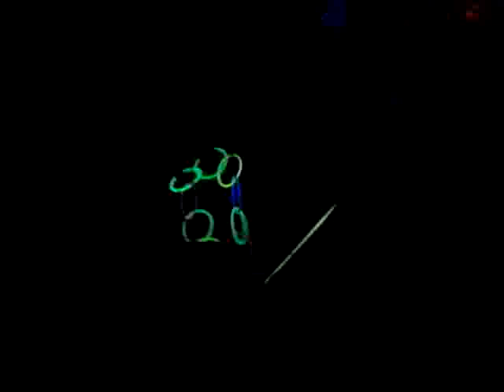HOT ROLLA's Post DJ Hero Party on Christmas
What did you do on Christmas? I can almost guarantee it was not this!  Blacklights, DJ Hero, and over 200 glow sticks! No drugs were taken before, after or during the making of this video.

Thanks Hot Rolla for the post Christmas party - Christmas was crazy last year.

Sorry so late posting these - I couldnt get them off of my old phone.